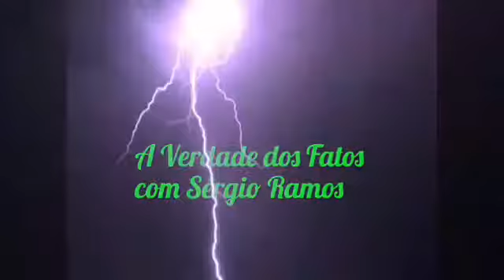Blog do Sérgio Ramos/Lula Tôrres